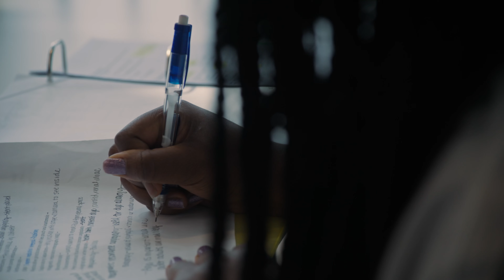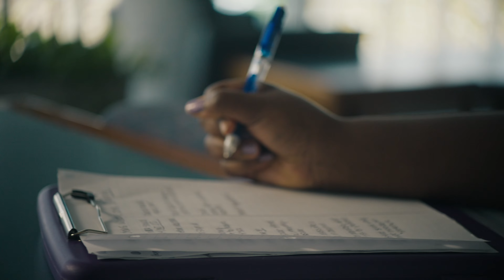First Class of Reconnectors: Shannon Wilkins | Lansing Community College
Tap into your full potential with MIReconnect. Congratulations to Shannon Wilkins on being a part of Reconnect’s first graduating class! After having children, Shannon was ready to go back to school for a career change. With her family’s support every step of the way and free tuition through Reconnect, Shannon was able to graduate from Lansing Community College and is now pursuing a career in nursing.